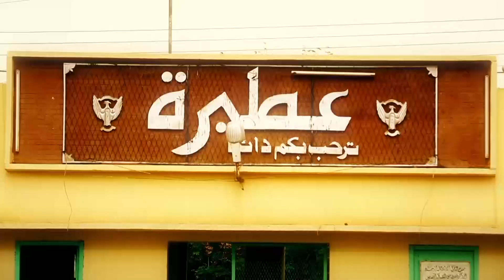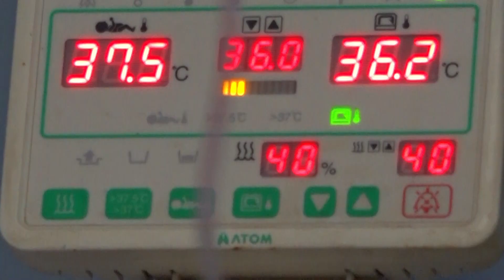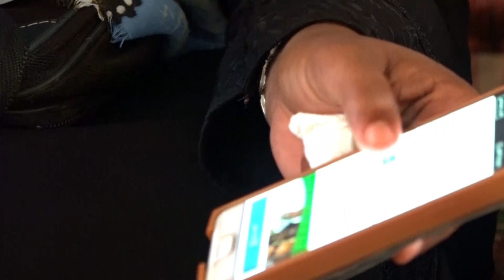ممكن - شارع الحوادث عطبرة - رمضان 2021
الاحد 9-5-2021
انتقلت سودانية ٢٤ مع عدد من القنوات الى قمر عربسات  على الترددات  :
12523 رأسي- 12034 أفقي معدل ترميز
27500

ـــــــــــــــــــــــــــــــــــــــــــــــــــــــــــــ

ـــــــــــــــــــــــــــــــــــــــــــــــــــــــــــــ

اقوى البرامج الخاصة بالقناة :

ـــــــــــــــــــــــــــــــــــــــــــــــــــــــــــــ

ـــــــــــــــــــــــــــــــــــــــــــــــــــــــــــــ